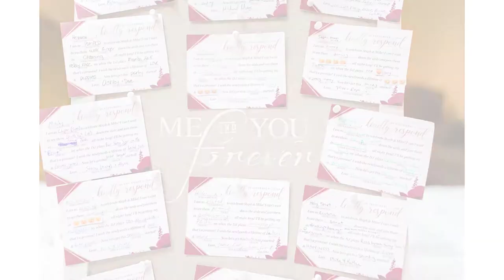The Sunset Ballroom Wedding by Jersey Shore Wedding Photographer Stephanie+Mike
Here is a wedding day slideshow for Stephanie and Mike's the Sunset Ballroom at Jack Baker's in Point Pleasant Wedding Photos captured by Jersey Shore Wedding Photographer Yana Shellman :). If you would like to read the full story of their wedding and see a different set of images, check out their blog post

Vendors:

Wedding Photography | Yana Shellman Photography

Wedding Venue | Sunset Ballroom at Jack Baker’s

Hair and make up | Salon Cartarae

Wedding Flowers | Gig Morris Florist

Wedding dress designer | Allure Bridals

Wedding dress shop | Kleinfeld Bridal

Invitations+Signage | Made by the bride!!!

Tux | Men’s Warehouse

DJ | This Is It Entertainment

Cake | The Chocolate Carousel

Officiant | Reverend William J. P. Lago of St. Denis

Accessories | Etsy Serenity Weddings

Transportation | Long Branch Trolley Co

SOCIAL:
wedding photography:

ABOUT ME:
I am a wife, a mom of 2 little boys, a wedding photographer, a business owner, a stay at home and work at home mom. Russian born, Ukrainian raised now an American, I love seeing progress in things I am working on while munching on a piece of chocolate and taking walks with my kiddos.